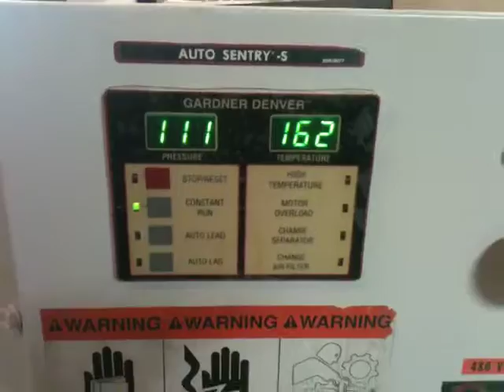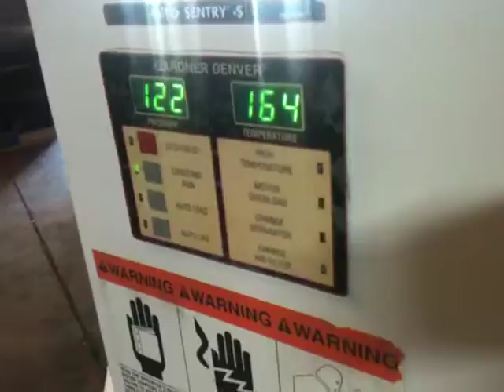1014 Pre Deliver